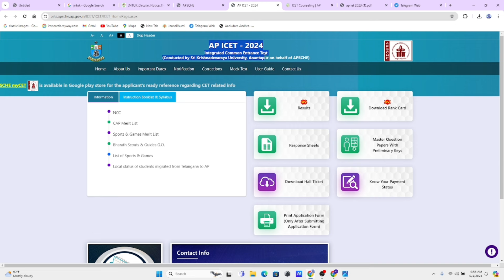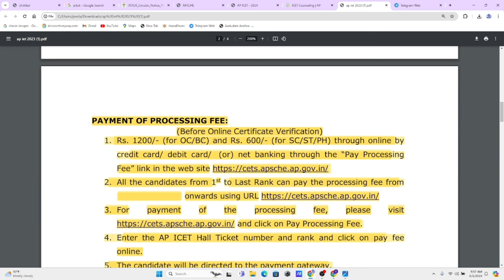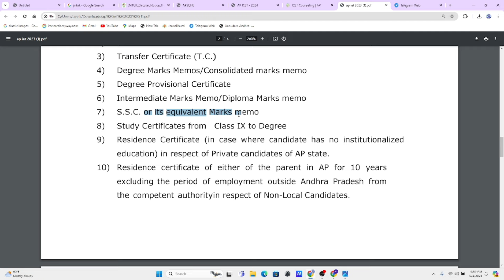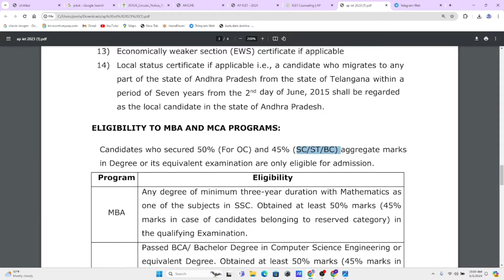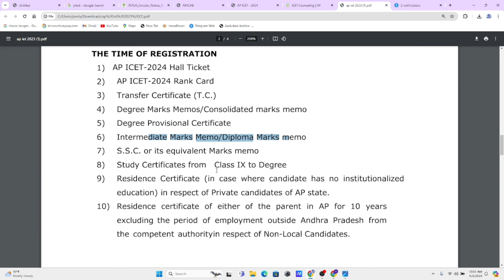AP ICET 2024 COUNSELLING DOCUMENTS REQUIRED | ICET VERIFICATION DOCUMENTS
Attendance diploma

ICET updates
EAPCET 2023
Ecet 2023